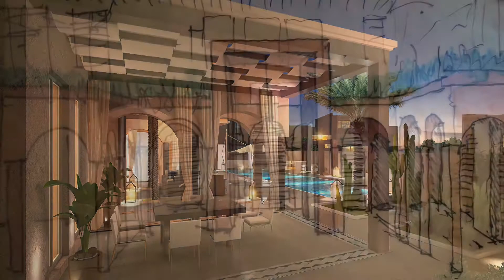Jean-Pierre HEIM Mediterranean villa 2020